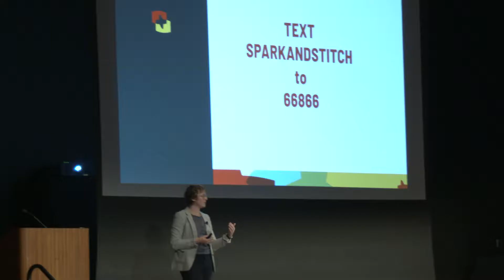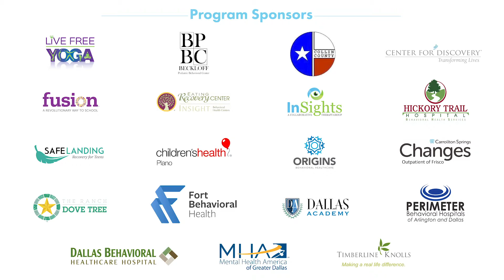When Life Hands You Teenagers 2019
Our 10th annual When Life Hands You Teenagers conference was our best yet! If you attended, we hope came away with resources and tools to address teen mental health and wellness in your community.
Thank you for making this year's event such a success.